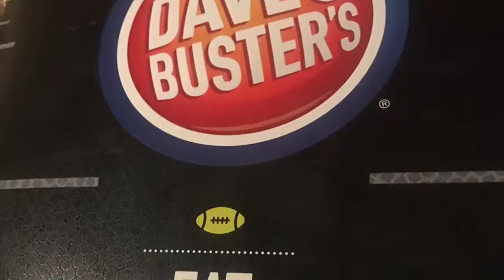Fun @ Dave & Busters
Visited Dave & Buster's in Orlando Florida